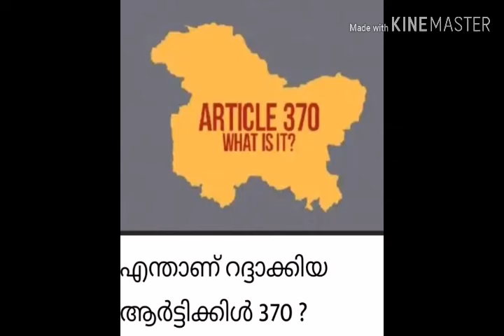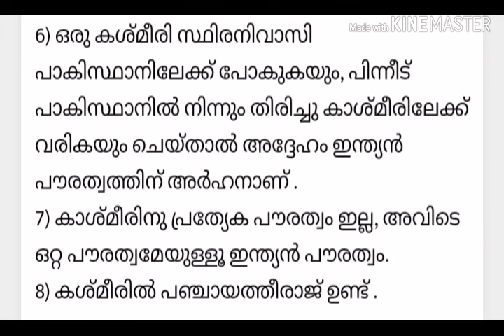Jammu Kashmir Malayalam Article 370 Malayalam / ആർട്ടിക്കിൾ 370 അറിയേണ്ടത്!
Jammu Kashmir Malayam Article 370
ഇന്ത്യയ്ക്കൊപ്പം ചേര്‍ന്നതിന് ശേഷം ഏറ്റവും വിവാദം ഉണ്ടായ പ്രദേശമാണ് ജമ്മു കാശ്മീര്‍. ജമ്മു, കശ്മീർ, ലഡാക് എന്നിങ്ങനെ മൂന്നു പ്രദേശങ്ങള്‍ ചേര്‍ന്നതാണ് ഈ  സംസ്ഥാനം. ജമ്മു-കശ്മീര്‍ ഇന്ത്യയുടെ അഭിവാജ്യഘടകനാണ്. ഭരണഘടനയുടെ 370മത് അനുച്ഛേദ ഇന്ത്യയിൽ പ്രത്യേക പരിഗണനകളാണ് ഈ സംസ്ഥാനത്തിന് നല്‍കിയിരുന്നത്. ഇതാണ് ഇന്ന് രാഷ്ട്രപതി പ്രത്യേക ഓഡിനന്‍സിലൂടെ റദ്ദാക്കിയത്.

Malayam Vlog By Sudheer Sheikh Fun Info

Kashmir Issue - Article 370 Malayalam
Article 370 of the Indian Constitution
Article 370 Scrapped